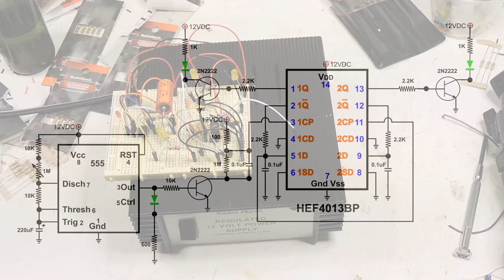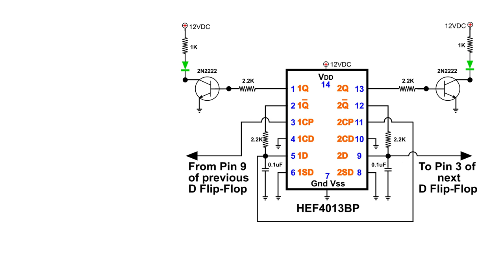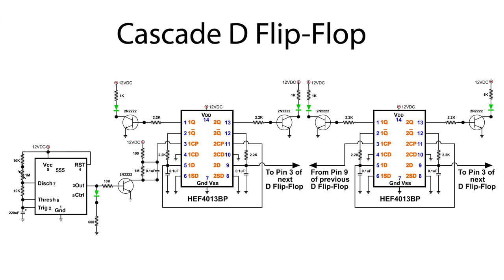Binary Counter Cascading D Flip Flop and 555 clock timer driver